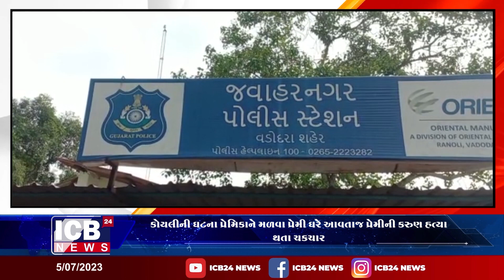કોયલીની ઘટના પ્રેમિકાને મળવા પ્રેમી ઘરે આવતાજ પ્રેમીની કરુણ હત્યા થતા ચકચાર